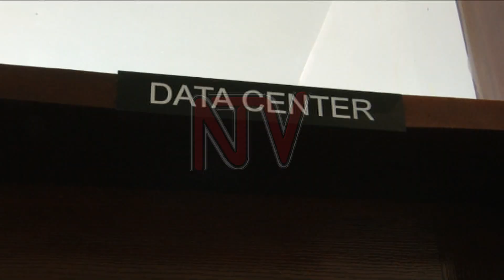Police commissions forensic center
Principal Judge Flavian Zeija has welcomed the adoption of scientific methods of forensic investigations of cases, mostly through the use of DNA capabilities.

The move is expected to help resolve complex cases like rape and other forms of domestic related violence.